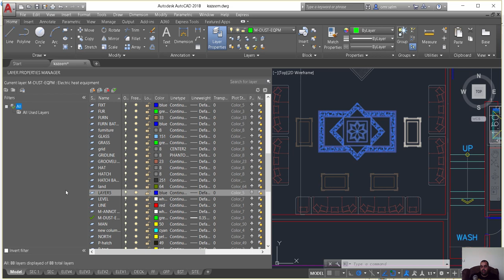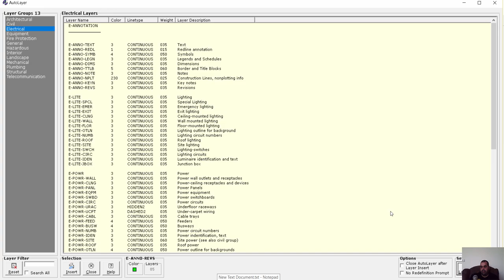AUTOLAYER لتحكم في تسمية الطبقات بالاتوكاد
شير مشاركة